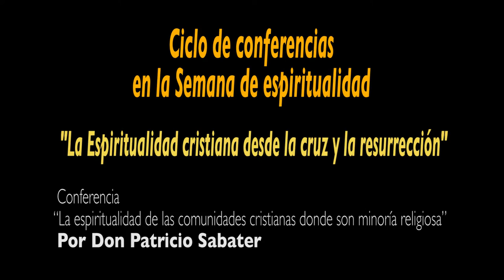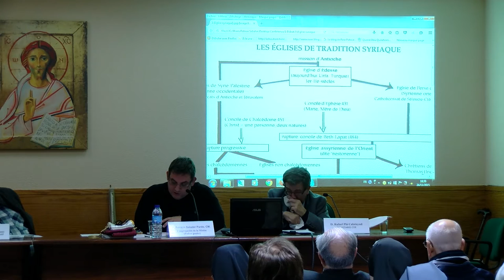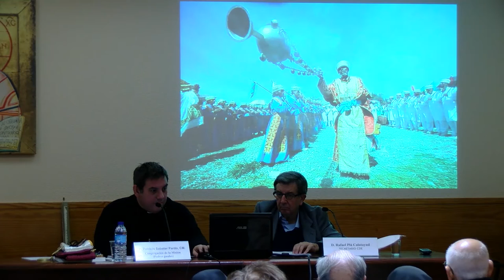Semana de Espiritualidad Cristiana 2015 - Sesión 2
"La espiritualidad de las comunidades cristianas donde son minoría religiosa". Conferencia a cargo de Patricio Sabater